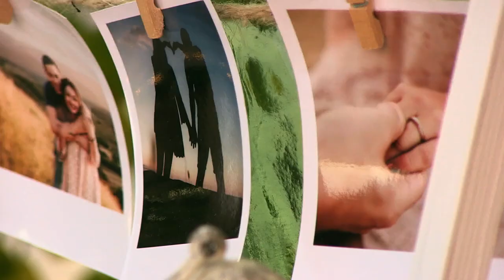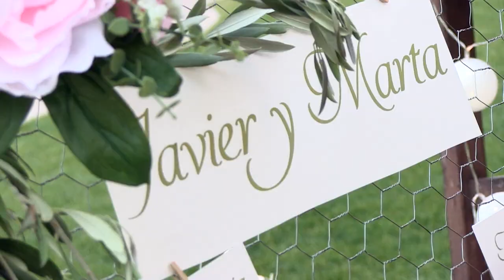Trailer Marta y Javi | 5 y Accion Bodas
Trailer del vídeo de boda de Marta y Javier. Realizado en Pinseque y Castillo de Bonavía.

Montaje clásico, pero con ese punto actual que caracteriza a todos nuestros vídeos

Para más información sobre Videos de Boda contáctenos en:
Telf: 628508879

5 y Acción